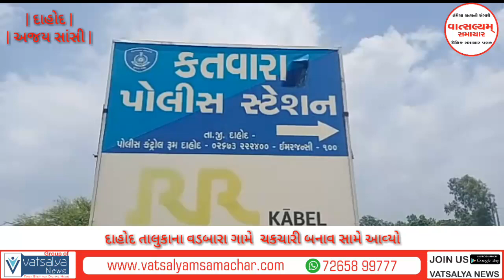દાહોદ તાલુકાના વડબારા ગામે ચકચારી બનાવ સામે આવ્યો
દાહોદ તાલુકાના વડબારા ગામે  ચકચારી બનાવ સામે આવ્યો છે જેમાં પત્નિએ ભજીયા બનાવ્યા બાદ પતિ દ્વારા આ બનાવેલ ભજીયામાં ખામી કાઢતા બંન્ને પતિ - પત્નિ વચ્ચે ઉગ્ર બોલાચાલી બાદ ઝઘડો તકરાર થયો હતો.  આ બાદ રાત્રીના સમયે આ બદલાની આગમાં પત્નિ દ્વારા પતિ ઉપર હિંસક હુમલો કરી માથાના ભાગ,કાનની પાછળના ભાગે તથા આંખની નીચેના ભાગે દાંતરડા જેવા હથીયાર વડે તથા પથ્થર વડે ગંભીર માર મારતાં પતિનું ઘટના સ્થળ પર જ કરૂણ મોત નીપજ્યું હતુ. ઘટનાની જાણ વાયુવેગે પંથકમાં ફેલાતા આ બનાવથી પંથકમાં ખળભળાટ મચી જવા પામ્યો હતો.
દાહોદ તાલુકાના વડબારા ગામે મિનામા ફળિયામાં રહેતા ૩૫ વર્ષીય ભાદુભાઈ જાેગડાભાઈ મિનામા તથા તેેમની પત્નિ રમીલાબેન ભાદુભાઈ મિનામા એમ બંન્ને  જણા પોતાના ઘરમાં હતા. ગતરોજ પત્નિ  રમીલાબેને જમવાનું પણ બનાવ્યું હતુ અને જમવામાં ભજીયાની વાનગી પણ બનાવી હતી. ભજીયા અંગે પતિ ભાદુભાઈએ કહેલ કે, તે ભજીયા કેવા બનાવેલ છે, તેમ કહેતા ઉપરોક્ત પતિ - પત્નિ વચ્ચે આ મામલે ઉગ્ર બોલાચાલી પણ થઈ હતી અને ઝઘડાએ ઉગ્રરૂપ પણ ધારણ કર્યું હતુ. આ બાદ પતિ - પતિ સહિત પરીવારજનોના સમજાવટને પગલે મામલો તે સમયે થાળે તો પડ્યો હતો પરંતુ આ ઝઘડાથી એકદમ ઉશ્કેરાયેલ પત્નિ રમીલાબેને વહેલી સવારના ૪ વાગ્યાના સમયે સુતેલ પોતાના પતિ ભાદુભાઈ ઉપર હિંસક હુમલો કરી પથ્થ તથા દાંતરડા જેવા હથિયારથી માથાના ભાગે, કાનના પાછળના ભાગે તથા આંખની નીચેના ભાગે ગંભીર ઈજાઓ પહોંચાડી મોતને ઘાટ ઉતારી દેતા પરિવારજનોમાં સ્તબ્ધતા સહિત આક્રંદનો માહૌલ છવાઈ ગયો હતો. આ ઘટનાની જાણ વાયુવેગે ગ્રામજનો પણ થતાં લોકટોળા ઘટના સ્થળે ઉમટી પડ્યા હતા અને પોલીસ પણ આવી પહોંચી હતી.
આ સંબંધે મૃતક ભાદુભાઈના પિતા એટલે કે, રમીલાબેનના સસરા જાેગડાભાઈ મગનભાઈ મિનામાએ પોતાની વહુ રમીલાબેન વિરૂધ્ધ કતવારા પોલીસ મથકે ફરિયાદ નોંધાવતા પોલીસે ગુનો નોંધી તપાસનો ધમધમાટ શરૂ કર્યાે છે
રિપોર્ટર. અજય.સાંસી